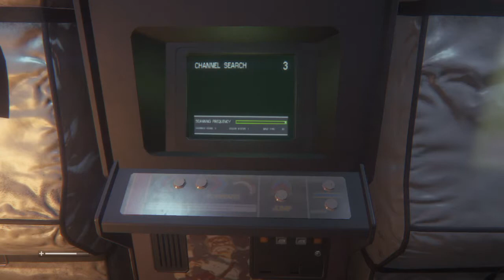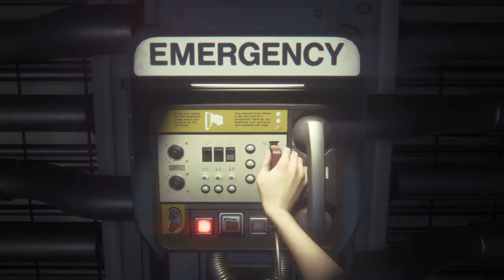Alien: Isolation-Part 2